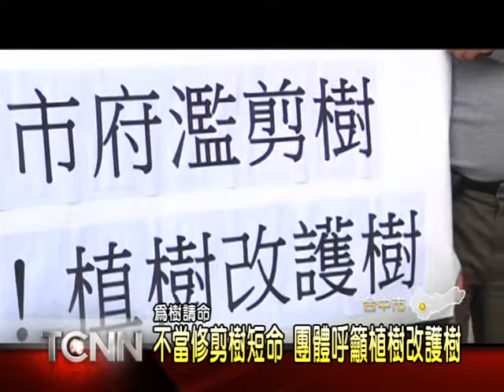大台中新聞-中市植樹節正名抗議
12號是植樹節，各地都舉辦植樹活動，不過在台中市府廣場前，卻有生態團體為樹請命，他們表示，台中市每年所種的樹量超過30萬棵，不過卻不見得能存活，反觀台中有許多路樹，歷經數十年好不容易長成，卻被用不當的斷頭方式修剪，進而被白蟻蛀蝕死去，團體呼籲市府重視，並且請命將植樹節更名為護樹節。「以上新聞可從哈TV APP收視」